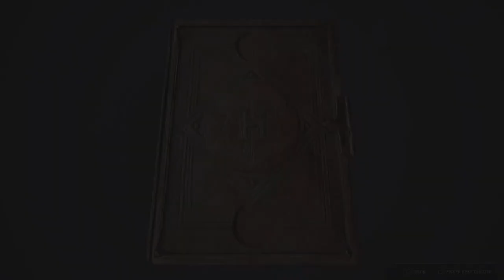Goblins-Hogwarts Legacy The LLama Chronicles part 40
I am worried.